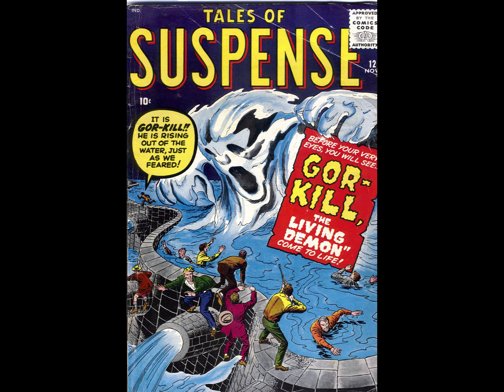Tales of Suspense v1 012 comic book